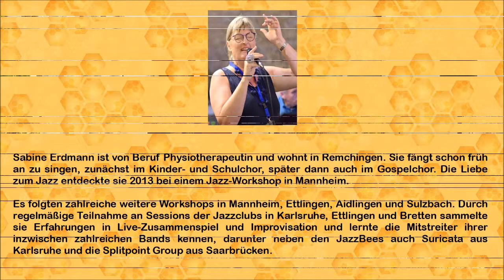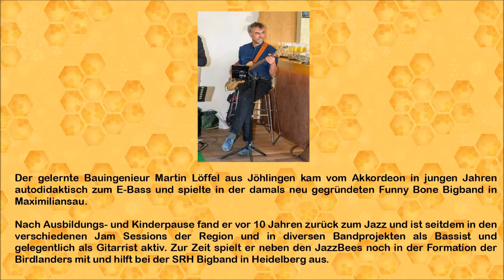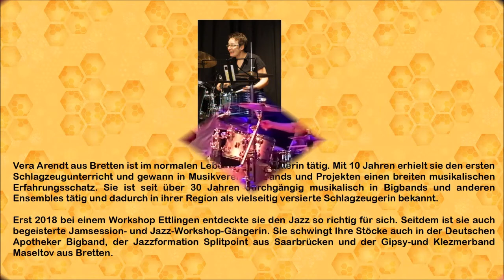00 JazzBees - Demo-Sampler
Die JazzBees, eine Formation aus dem Großraum Karlsruhe/Bretten, stellt sich vor: Wir spielen eine Mischung aus bekannten Jazz Standards des Great American Songbooks und Kompositionen des Modern Jazz seit den 50er Jahren - mit gelegentlichen Ausflügen Richtung Fusion und Pop.

Die Demo-Aufnahmen wurden am 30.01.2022 in Lahr aufgezeichnet. Wir bedanken uns für die Unterstützung bei Kai Escher. Die Nutzung des Foto-Materials erfolgt mit freundlicher Genehmung von: Kurt Habart, Petra Pabst, Axl Bajus, Jürgen Schloter und Antje Göbel.